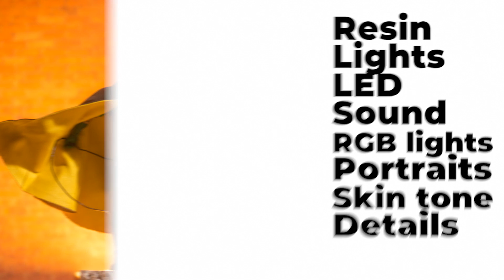Como Modificar Batman TDKR Mcfarlane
Este video se centra en como modificar la figura y hacer una capa costum.

Depues de desarmar la figura, puedes cortar un espacio entre la coyuntura del torso para mas mobilidad.

La capa final es de cuerina matte, con 4 alambres.
Puedes hacerla de algodón si te parecer mejor y del tamaño que gustes.